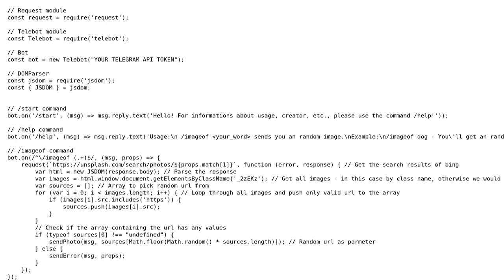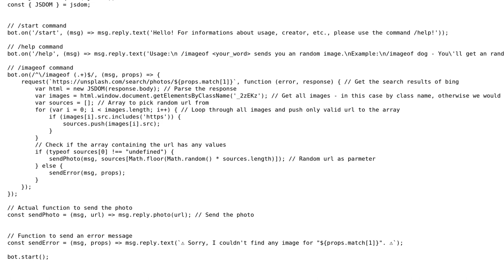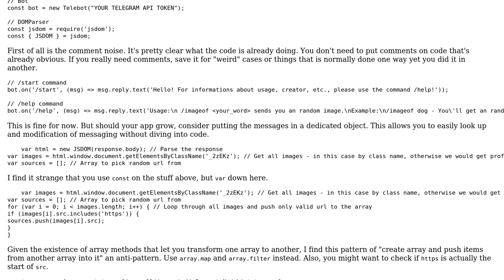JavaScript telegram bot that sends images based on user search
With thanks & praise to God, and with thanks to the many people who have made this project possible! | Content (except music & images) licensed under CC BY-SA | Music | Images & others | With thanks to user Mast user Joseph user CodeF0x and the Stack Exchange Network Trademarks are property of their respective owners. You are responsible for your own actions.